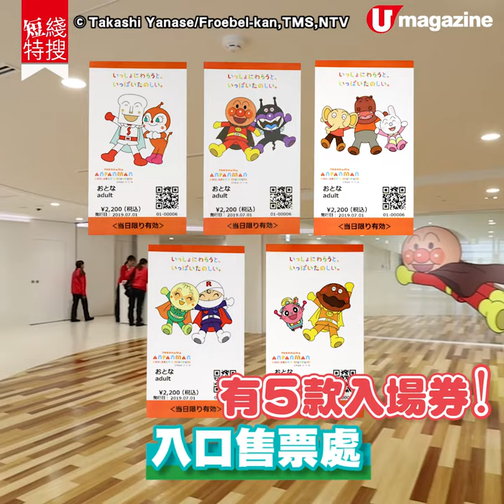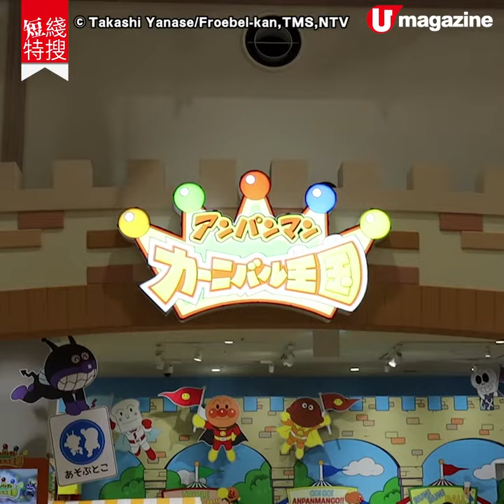【短線特搜】橫濱麵包超人兒童博物館 全日本最大！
【日本麵包超人】日本小朋友最愛的麵包超人，這 1973 年開始的兒童故事，發展至今日擁有 5 間麵包超人兒童館，橫濱這一間細屋搬大屋，現在更擴大至 3 層樓高、14,000 平方米的大型室內遊樂園。

【info】
橫濱麵包超人兒童博物館
地址：神奈川縣横濱市西區港灣未來 6-2-9
營業時間：10am-5pm（4pm 最後入場）
入場費：2,200 日圓（1 歲以下免費）
交通：由 JR 横濱站徒步約 10 分鐘，或在港未來線新高島站徒歩約 3 分鐘
備註：1 樓商店、食店餐廳免入場費及營業至 6pm
全方位緊貼《U Magazine》社交平台